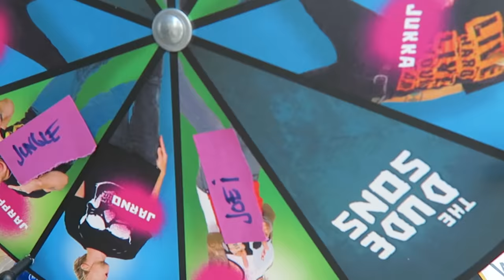Almost Killed by Ice Cream!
WE ARE LIVE ON LIVE.ME VERY SOON!

WE NEED YOUR HELP, PLEASE DOWNLOAD LIVE.ME THROUGH THIS LINK. IT'S FREE! WE NEED 20K DOWNLOADS AND WE'RE SHOOTING AN EPIC LIVE STUNT WITH ALL FOUR DUDESONS! PLEASE HELP US OUT.

Instagram: jukkadudeson, jarppidudeson, hpdudeson, jarnodudeson

How fast have you ever seen ice cream fly?